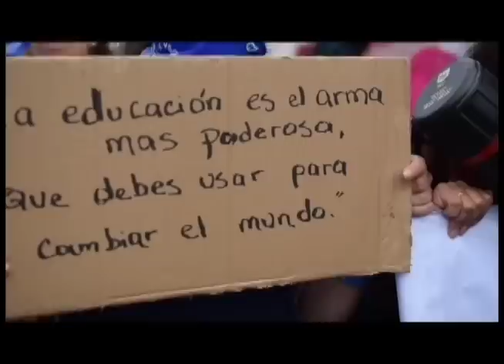Miles de ciudadanos y universitarios demandan salida de Ortega y Murillo en el Día del Estudiante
Miles de ciudadanos y universitarios conmemoraron el Día del Estudiante, marchando desde la rotonda Jean Paul Genie hasta la Rubén Darío, exigiendo la salida del presidente Daniel Ortega y de todo su gabinete de trabajo.